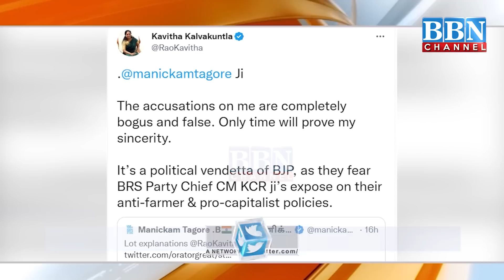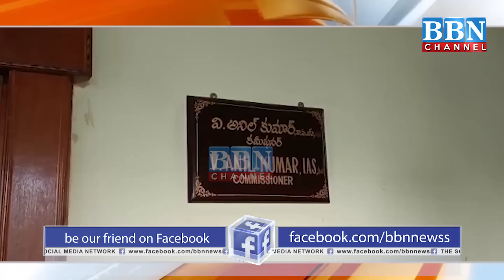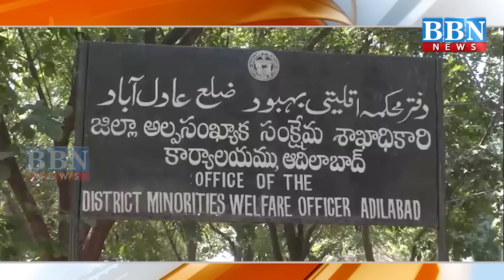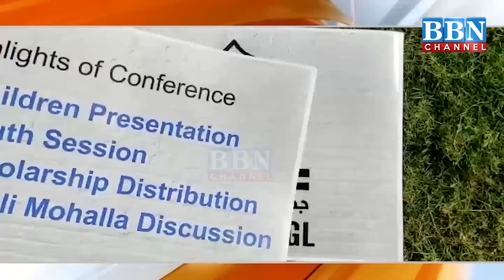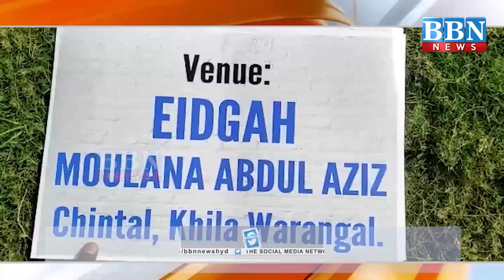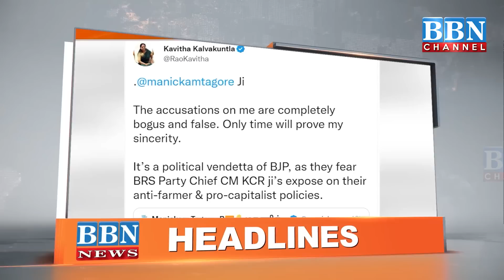NEWS BULLETIN​​​​​​​​​​​​​​​​​​​​​​​​ | 21st Dec 2022 | BBN NEWS